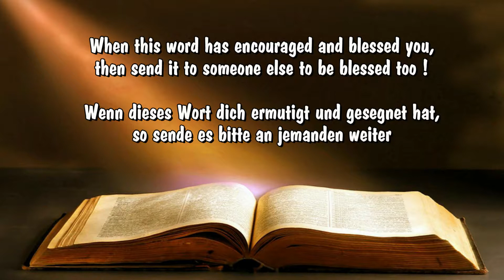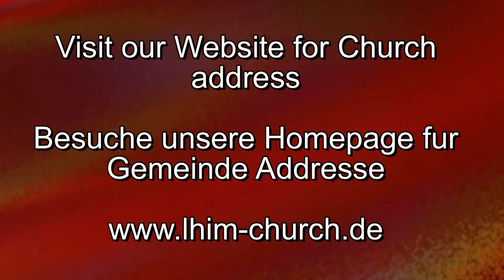Being brought in the fullness - In der Fülle gebracht worden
Preaching by Pastor Maxwell Aruwa translated by Minister Elka in Lhim Church, Dortmund